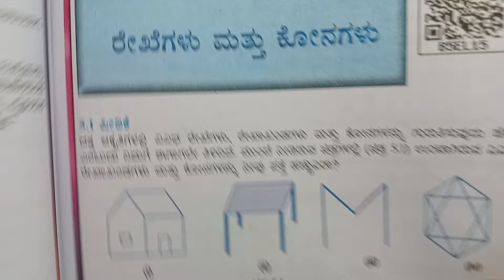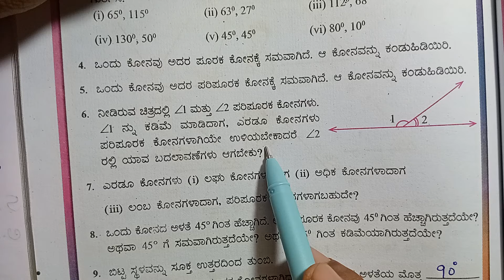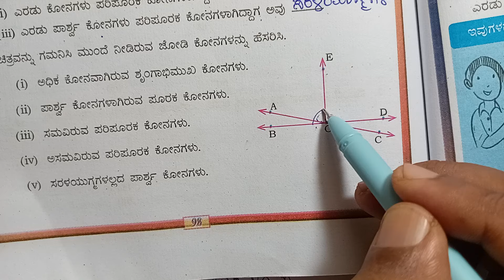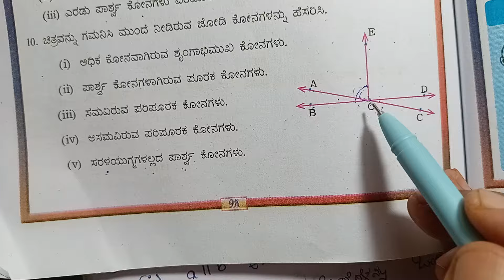5.1 class 7 maths in Kannada medium, 7th maths notes in kannada, rekhegalu Mattu konagalu 7th standa